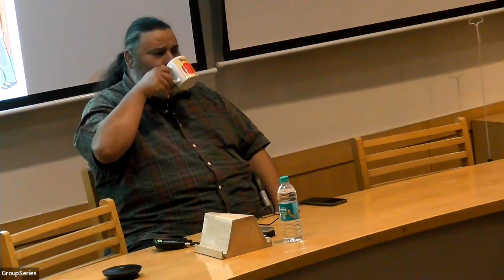APLS #53 | Why do we eat what we eat? | Kurush Dalal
Archives Public Lecture Series 53rd edition

Why do we eat what we eat?
The Archaeology, Anthropology, History, and Politics of Food
-Kurush Dalal

Thursday, Feb 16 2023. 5:00pm.
Lecture Hall – 1 (Haapus), NCBS